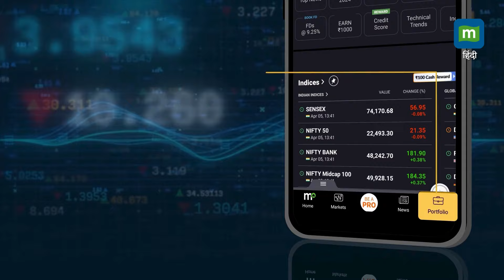Mohan Bhagwat: 'RSS ने कभी आरक्षण का विरोध नहीं किया' II Loksabha Elections 2024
MohanBhagwat: RSS प्रमुख मोहन भागवत ने वायरल वीडियो पर दी सफाई। बोले-आरएसएस आरक्षण के खिलाफ नहीं है। संघ शुरू से ही संविधान के अनुसार सभी आरक्षणों का समर्थन करता रहा है।

Source: ANI

Rashtriya Swayamsevak Sangh (RSS)